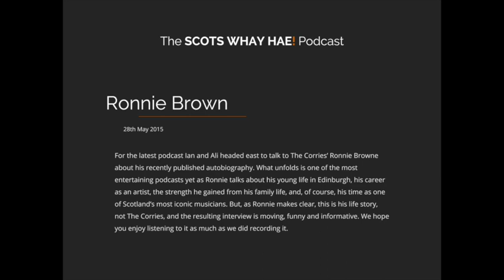Ronnie Browne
For the latest podcast Ian and Ali headed east to talk to The Corries’ Ronnie Browne about his recently published autobiography. What unfolds is one of the most entertaining podcasts yet as Ronnie talks about his young life in Edinburgh, his career as an artist, the strength he gained from his family life, and, of course, his time as one of Scotland’s most iconic musicians. But, as Ronnie makes clear, this is his life story, not The Corries, and the resulting interview is moving, funny and informative. We hope you enjoy listening to it as much as we did recording it.